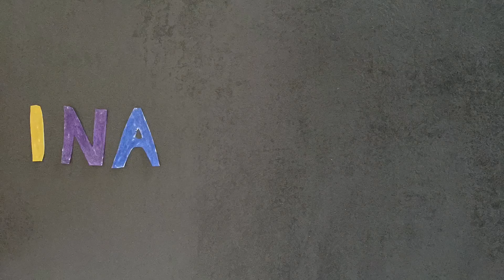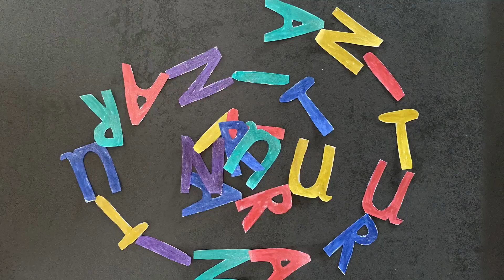Kubatko - Rutina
Official video made for my song Rutina taken from the album also called Rutina (Routine).
You can stream the album on all the known platforms or buy it directly on Bandcamp.